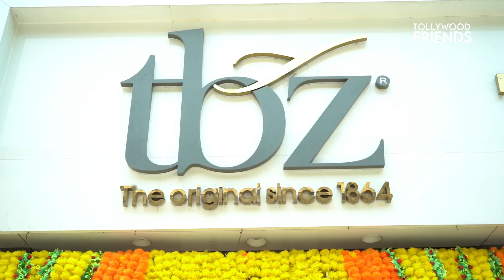Samyuktha Menon at tbz Mangala jewellery new Collection open | tollywood friends